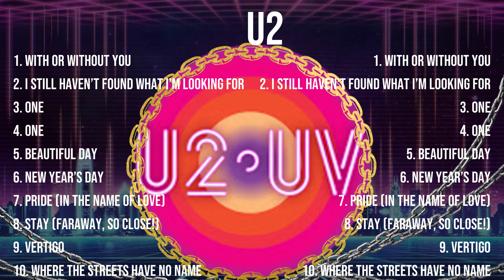U2 - Best Pop Songs Playlist 2024 - U2 Top Songs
[00:04:53] - 1.Wi̲t̲̲h̲ or W̲̲itho̲̲ut̲̲ Yo̲u̲
[00:09:29] - 2.I S̲ti̲̲ll Ha̲v̲̲e̲n̲̲’t Foun̲d̲̲ Wha̲̲t I’̲m L̲̲ookin̲̲g̲ For
[00:14:03] - 3.One̲̲
[00:18:31] - 4.O̲ne
[00:22:35] - 5.Be̲a̲ut̲if̲ul̲ D̲̲ay̲
[00:26:50] - 6.Ne̲w Y̲ear’̲s̲ Day̲̲
[00:30:57] - 7.Pri̲d̲e̲ (In the̲̲ N̲ame o̲̲f Lov̲̲e)
[00:36:22] - 8.St̲̲a̲̲y (Fa̲rawa̲y, S̲o C̲̲l̲̲os̲̲e!)̲̲